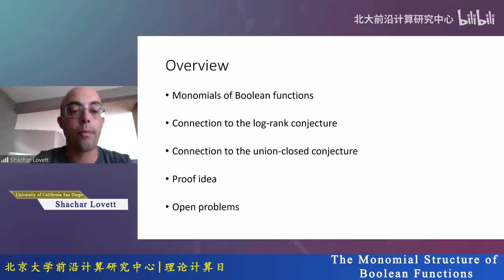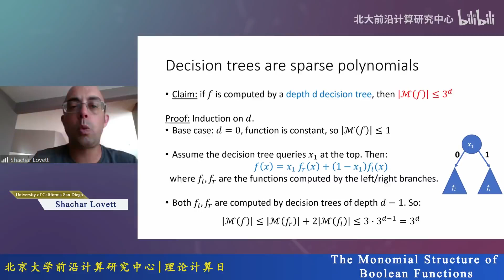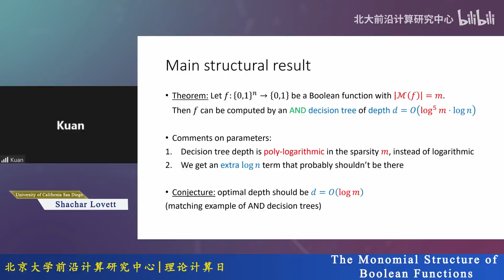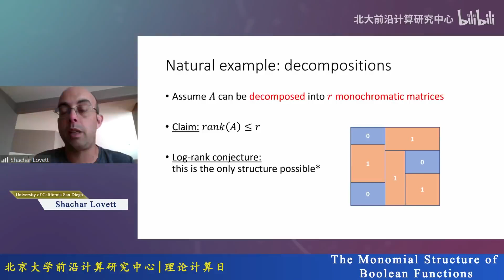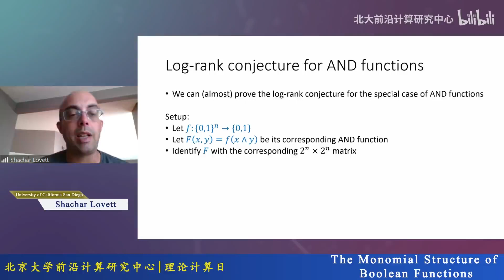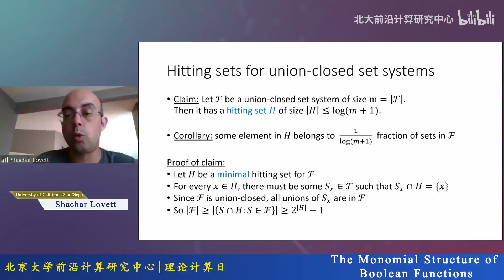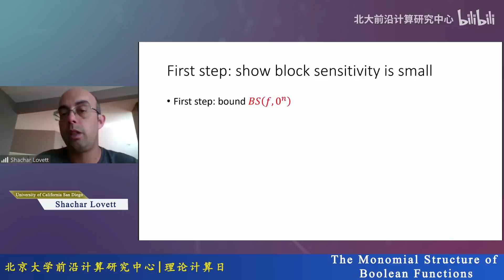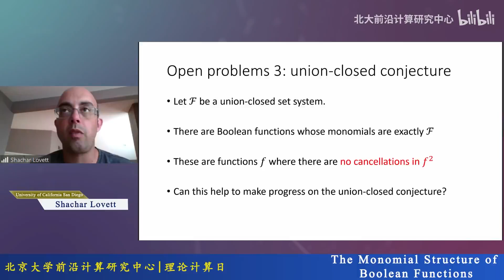【报告回放】北京大学前沿计算研究中心理论计算日 P1 Shachar Lovett, The Monomial Structure of Boolean Functions - PKU 北大人